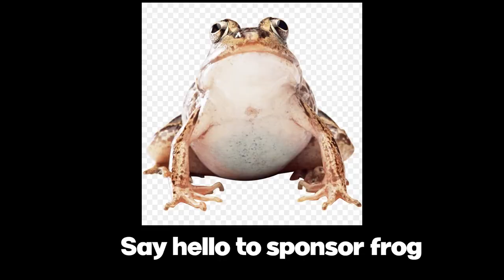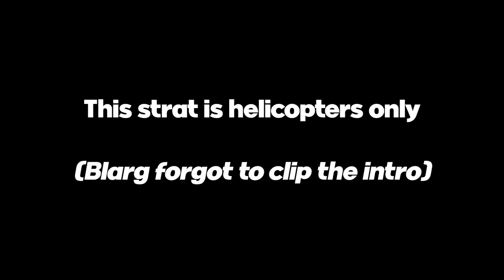COD Warzone But MY OWN TEAM KILLS ME